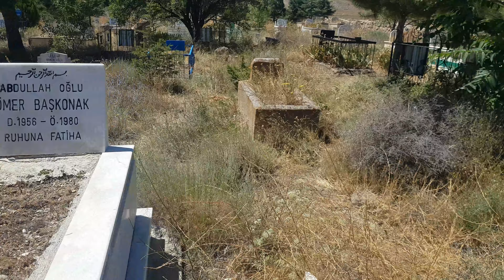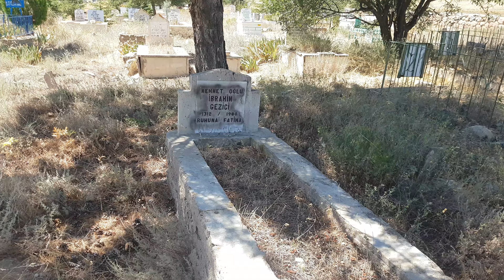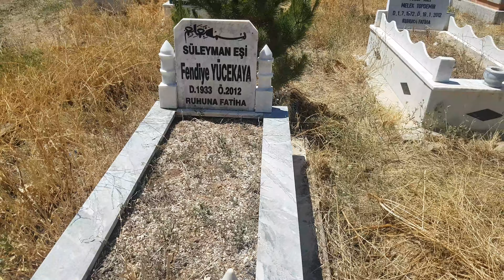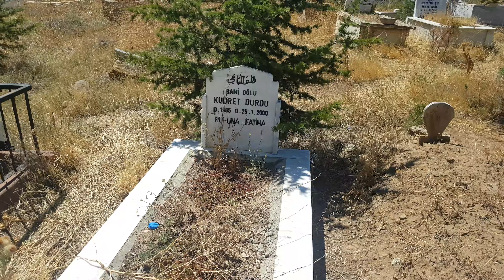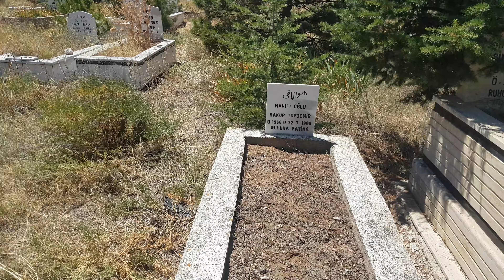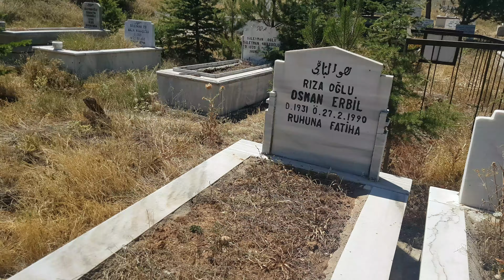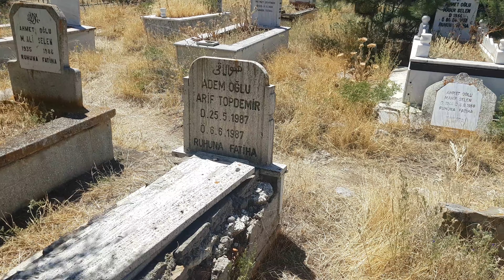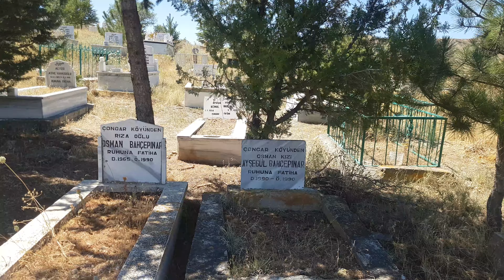ÇONGAR KÖYÜ KIRIKKALE